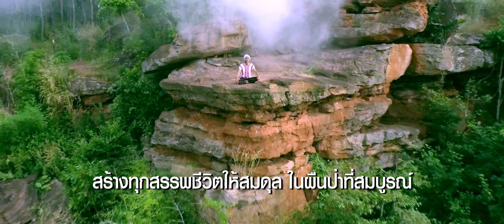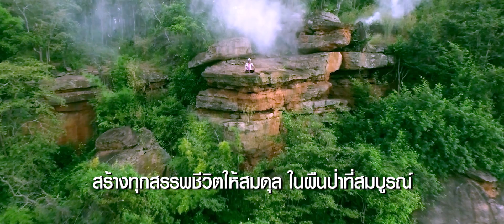เรื่องเดียวกัน - เก่ง ธชย feat.หงา คาราวาน,ต้นตระกูล,ชิ สุวิชาน,พงศ์(วงพัทลุง),เอ๋ย เอ้ย Official MV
กรมอุทยานแห่งชาติ สัตว์ป่า และพันธุ์พืช กระทรวงทรัพยากรธรรมชาติและสิ่งแวดล้อม ถ่ายทอดบทเพลง ประชาสัมพันธ์ เพื่อให้ประชาชนรับทราบข้อมูลข่าวสารที่สำคัญเกี่ยวกับกฎหมายกรมอุทยานแห่งชาติ สัตว์ป่า และพันธุ์พืช ภายใต้พ.ร.บ.อุทยานแห่งชาติ พ.ศ.2562 และพ.ร.บ.สงวนและคุ้มครองสัตว์ป่า พ.ศ.2562 ด้วยแนวคิด “คนสมดุล ป่าสมบูรณ์” โดยพ.ร.บ. ทั้ง 2 ฉบับนี้ คือ กฎหมายที่ทำให้เราอยู่รวมกันได้ “คนอยู่ได้...ป่าอยู่ได้” ดังนั้น การมุ่งสร้างความเข้าใจในเจตนารมณ์ของกฎหมาย  จึงมีความสำคัญอย่างยิ่ง  และเพื่อรักษาความอุดมสมบูรณ์ให้สรรพชีวิต  ระบบนิเวศ  และความหลากหลายทางชีวภาพ ซึ่งแนวคิดที่ว่านี้ได้ถ่ายทอดออกมาหลายรูปแบบสื่อ และช่องทางการเผยแพร่ต่าง ๆ เพื่อสร้างการรับรู้ต่อภาคประชาชน โดยเฉพาะการสร้างการมีส่วนร่วมในการดูแลทรัพยากรธรรมชาติให้มีความยั่งยืน

เพลง : เรื่องเดียวกัน
ศิลปิน : ธชย ประทุมวรรณ , สุรชัย จันทิมาธร , ต้นตระกูล แก้วหย่อง , ผศ.ดร.สุวิชาน พัฒนาไพรวัลย์ , เทอดพงศ์ เภอบา และกมลรวี กอสัมพันธ์
เนื้อร้อง : ณัฐวุฒิ เจนมานะ
ทำนอง : ณัฐวุฒิ เจนมานะ
เรียบเรียง : นริศ ปรียานนท์

Lyrics :
ที่ตรงนี้มีต้นไม้ใหญ่ ให้พวกเราได้พักพิง ทิ้งตัวในร่มเงา ลมหนาวพัดผ่านพ้นไป
หมู่นกประสานเสียงเพลง บรรเลงทำนองพงไพร ใต้ท้องนภากว้างใหญ่ เราก็แค่เท่านั้น กฎเกณฑ์เดียวกัน

เพราะว่าทุก ๆ อย่างมีลมหายใจไม่ต่างจับมือก้าวเคียงไปกายใต้ตะวันดวงนั้นอยู่ร่วมกันบนผืนป้า
เราจะไม่มีช่องว่าง สุดท้ายปลายทางสุขทุกข์ เราเท่าเทียมกันเพราะทุกชีวิตคือเรื่องเดียวกัน

หยาดฝนละองชุ่มฉ่ำ สายน้ำไหลรินชื่นใจ หล่อเลี้ยงชีวิตมากมาย ฝากไว้ให้เราดูแล
คือพี่น้องและผองเพื่อน เสมือนเป็นครอบครัวใหญ่ ต่างก็มีหัวใจสายใยเราผูกพัน นั่นคือสิ่งสำคัญ

เพราะว่าทุก ๆ อย่างมีลมหายใจไม่ต่างจับมือก้าวเคียงไปภายใต้ตะวันดวงนั้น
อยู่ร่วมกันบนผืนป่า เราจะไม่มีช่องว่าง สุดท้ายปลายทางสุขทุกข์ เราเท่าเทียมกันเพราะทุกชีวิตคือเรื่องเดียวกัน

คืนความยุติธรรมให้กับคนและป่าไม้ ให้ความสมดุลกลับมามีความหมายให้สมบูรณ์ ให้ยั่งยืน
คืนความยุติธรรมให้กับและป่าไม้ ให้ความสมดุลกลับมามีความหมายให้สมบูรณ์ ให้ยั่งยืน

เพราะว่าทุก ๆ อย่างมีลมหายใจไม่  ต่างจับมือก้าวเคียงไปภายใต้ตะวันดวงนั้นอยู่ร่วมกันบนผืนป่า
เพราะว่าทุก ๆ อย่างมีลมหายใจไม่ต่าง จับมือก้าวเคียงไปกายใต้ตะวันดวงนั้น อยู่ร่วมกันบนผืนป่า
เราจะไม่มีช่องว่าง สุดท้ายปลายทางสุขทุกข์ เราเท่าเทียมกัน เพราะทุกชีวิตคือเรื่องเดียวกัน
ทุกชีวิตคือเรื่องเดียวกัน

กรมอุทยานแห่งชาติ สัตว์ป่า และพันธุ์พืช
องค์การสวนสัตว์แห่งประเทศไทย (สวนสัตว์นครราชสีมา)

รายละเอียดผู้จัดทำ
บริษัท ไบรท์ทีวี จำกัด
บริษัท ฮอท-ด็อก จำกัด